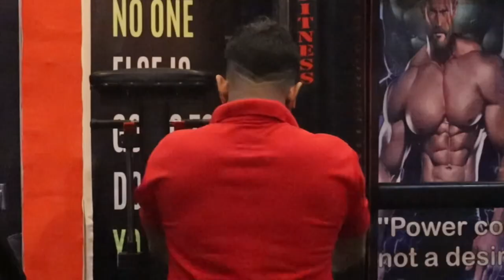3 WEEKS OF SHREDDING |BACK WORKOUT| CRICKET VLOG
"Welcome to our vibrant world! * Join us on [VILLAIN FIT VLOG], where every video is a journey into the extraordinary. From thrilling adventures to insightful explorations, we're here to share our passion with you.
Life's too short not to explore - so come along and be a part of our incredible community!"